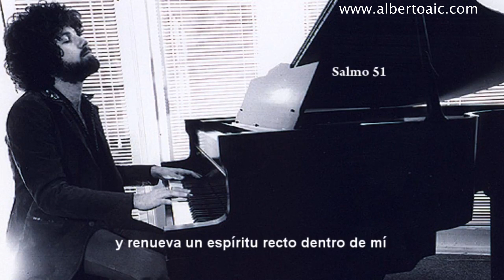Crea en mi un corazón limpio - Create in Me a Clean Heart Salmo 51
Crea en mí un corazón limpio, oh Dios,
Y renueva un espíritu recto dentro de mí

No me eches lejos de tu presencia, oh Señor
Y no me quites tu espíritu santo
Devuélveme el gozo de tu salvación.

No me quites tu espíritu santo